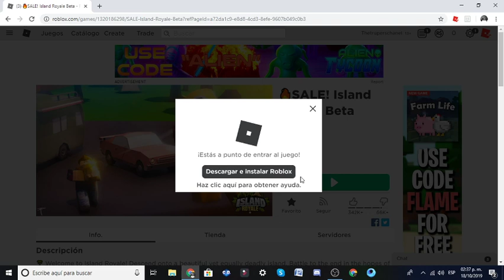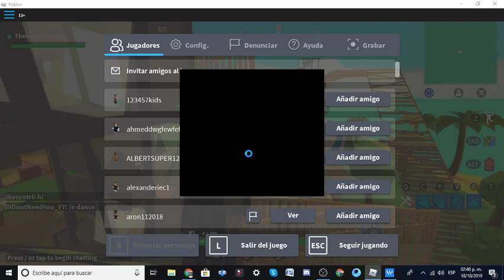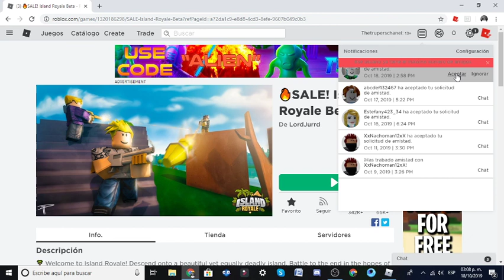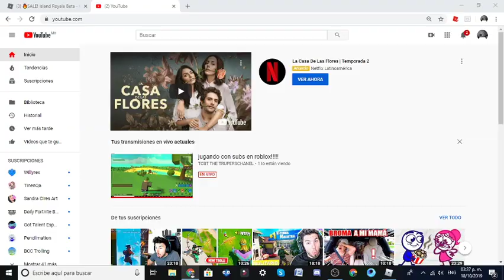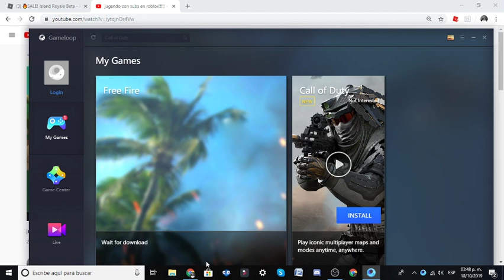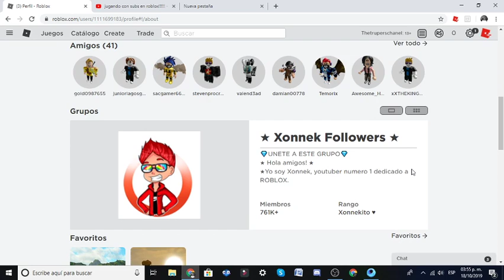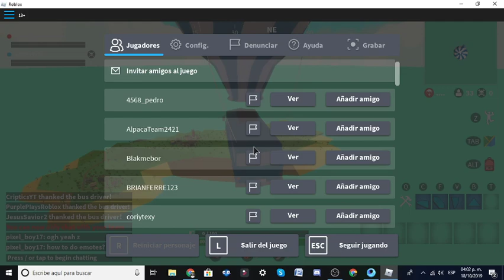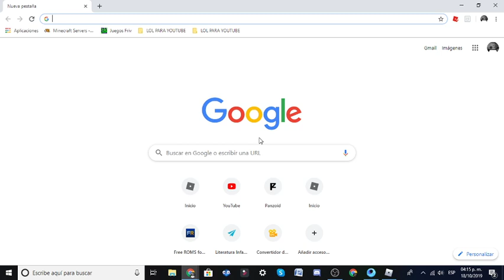jugando con subs en roblox!!!!!